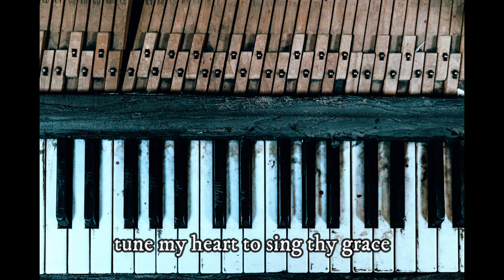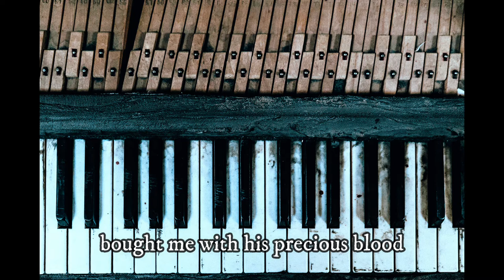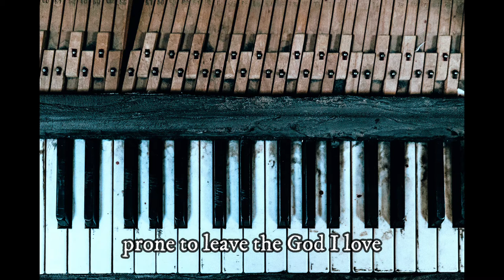Come Thou Fount - Piano Worship - Christian Songs (by Flavio Silva)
Come Thou Fount by Robert Robinson (1758)

LYRICS
Mount of God's unchanging love.

Hither by Thy help I'm come;

Let that grace now like a fetter,